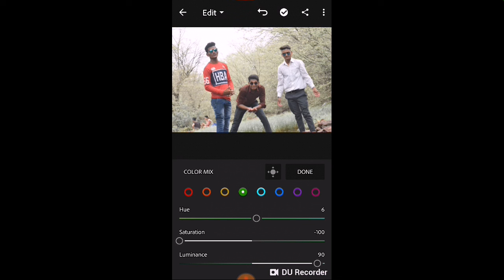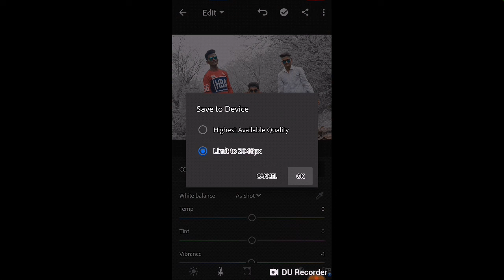Lightroom Se Background Black In White Kese Kare | How to Make a Lightroom background black in White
Kisi Bhi Photo Ka background Black in white simple Trike Se Changed Kare
           Lightroom cc on Android App